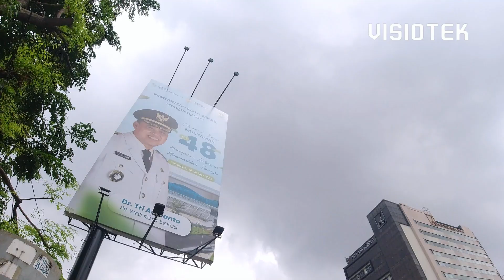Rute Menuju Workshop Visiotek dari Tol Bekasi Barat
Buat yang bingung untuk menuju ke lokasi PT Visiotek Global Indonesia, kamu bisa ikuti perjalanan kami menuju PT Visiotek Global Indonesia dari Tol Bekasi Barat atau kamu bisa melalui Google Maps dan temukan kami dengan nama Visiotek Global Indonesia.

PT Visiotek Global Indonesia melayani produksi Tower Monopole, Triangle dan Square serta penjualan dan pemasangan penangkal petir untuk seluruh Indonesia.

Konsultasikan kebutuhan Tower dan Penangkal Petir Anda dan dapatkan harga dan service spesial dari Kami. Untuk informasi dan konsultasi silahkan hubungi Kami dinomor yang tercantum.

Kota Bekasi